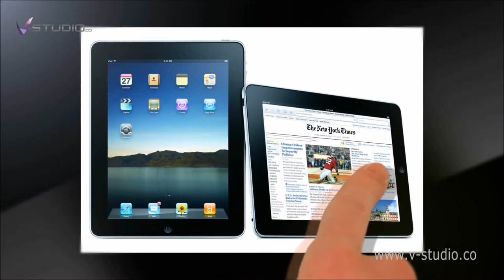V-Studio mobile applications development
As hand held devices are becoming more powerful and popular, V-Studio & its expert partners can help develop a mobile media presence for your organization to be compliant for all devices for iPads, Smartphone's, Slates, Netbooks and the new range of internet ready televisions.
With the latest innovations in technology today; V-Studio offers customized mobile application solutions on platforms like Apple, Android, BlackBerry and Windows devices.

Our mobile application development service includes:
• iPhone application development
• iPad application development
• Android application development
• Windows mobile application
• Mobile website development
• Web App development
• Mobile commerce solutions
• BlackBerry Application Development
It's all about conversion, live the action, be updated and come to the experts who promote visions.